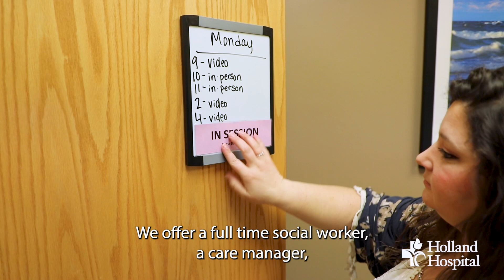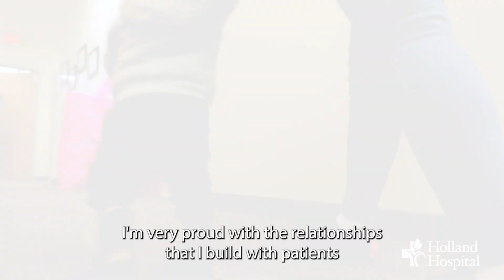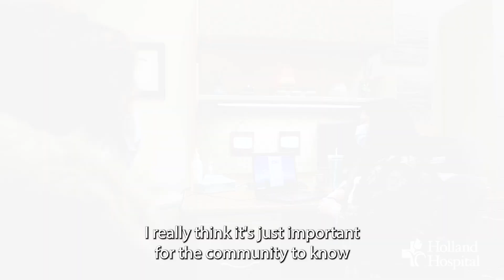Holland Community Health Center: Affordable and Accessible Health Care in Holland (CC)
The Holland Community Health Center cares for patients of all ages and offers essential services for a wide variety of health care needs at little to no cost to patients.  These services include routine primary care, behavioral health care, preventative care, obstetrics, well woman/men visits, children’s health needs, vaccines and more. The health center has a full staff that can accommodate many needs including physicians who are Spanish-speaking.